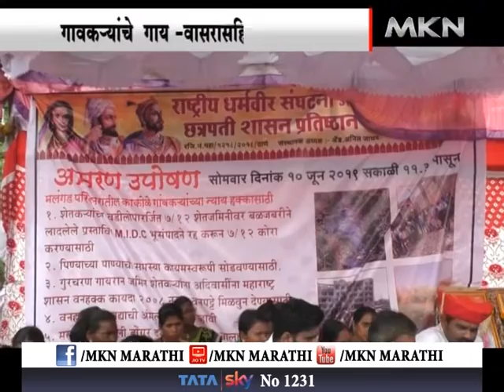ठाणे-गावकऱ्यांचे गाय -वासरासहित बेमुदत उपोषण, विविध मागण्यांसाठी गावकऱ्यांचे आमरण उपोषण